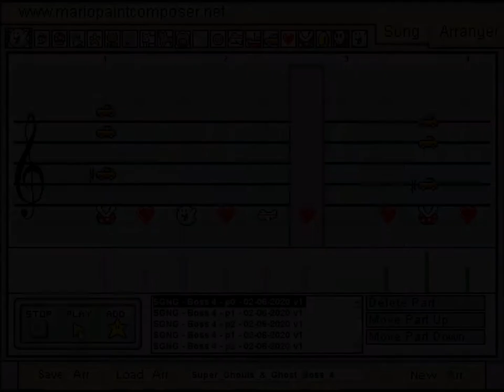Super Ghouls & Ghosts - "Hydra" (boss n°4) on Mario Paint Composer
Composer : Mari Yamaguchi
Transcription by ear : Domino & Reglisse
Source : Original soundtrack
Setup : Mario Paint Composer v.2.0 by UnFun Games
SoundFont : Original